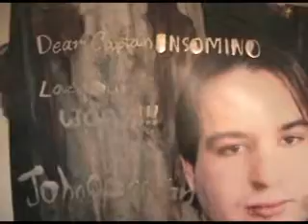Farewell Postcard, for we knew ye well!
The final hurrah. Yes I managed to get three whole videos out of one postcard. If that ain't economy, I don't know what is.

I realise this isn't the video you expected to see. The other one is still in production stages. I thank you for your patience.